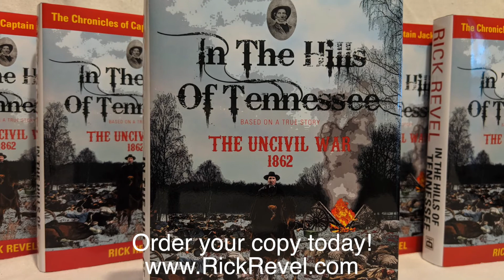In The Hills Of Tennessee book promo (Crockett)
Jack Hinson was compared to Col. David "Davy" Crockett as being a sure show marksman. Rick Revel gives a brief highlight from his new novel.